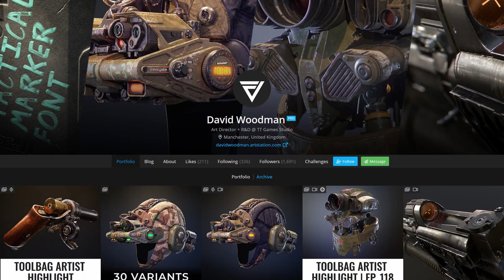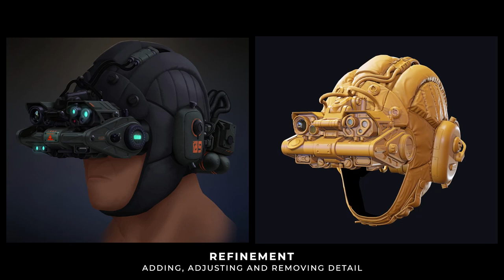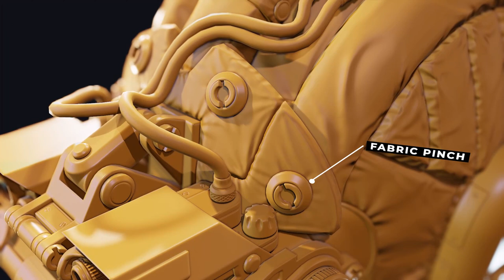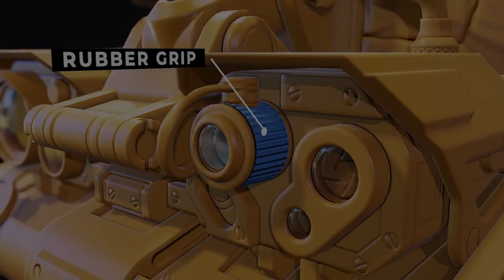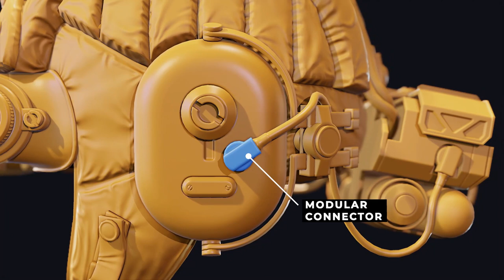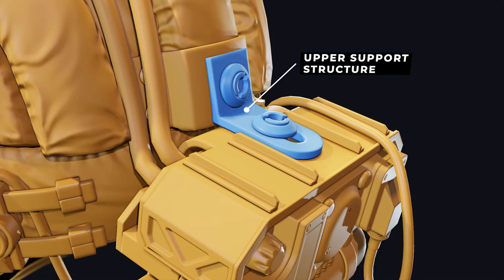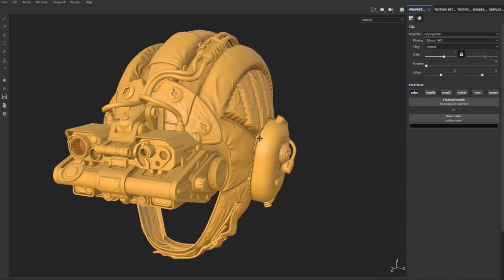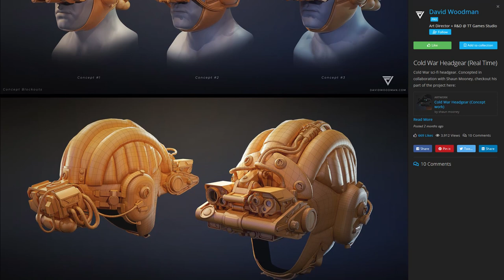Imagine Digital Art 2020: Creativity Beyond Concept Art –David Woodman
Art Director David Woodman talks about 3D modelling and material detailing processes that extend design features beyond the initial concept art. David gives an insight into his design thought processes while 3D modelling and surface detailing. Following on from his collaboration with concept artist Shaun Mooney David shows how the initial concept design can be extended and modified during the 3D modelling and texturing process.